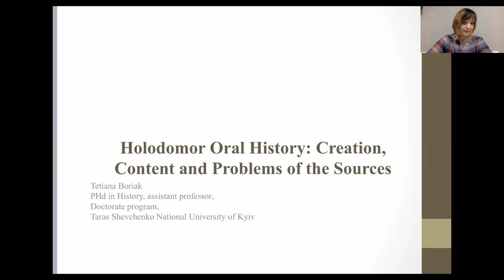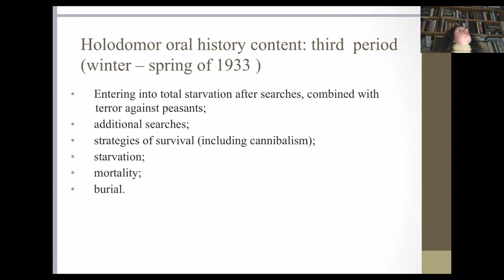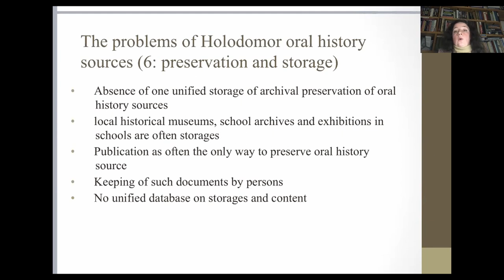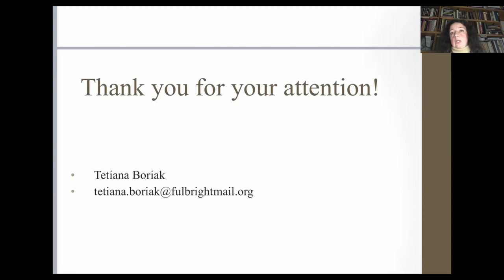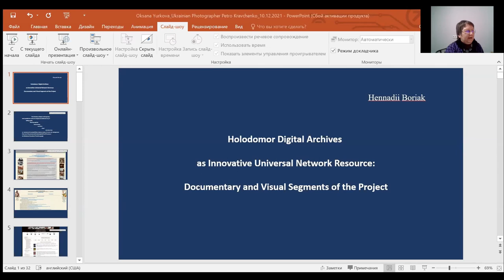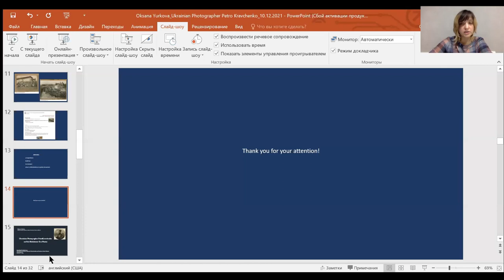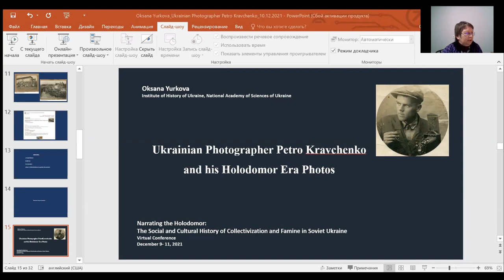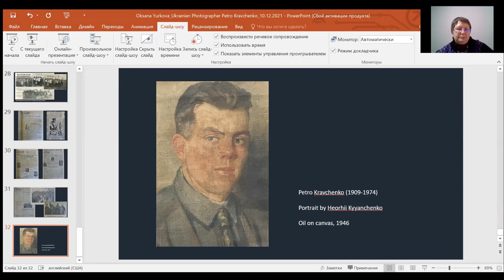Narrating the Holodomor 2021 Panel 04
Panel 4: New Oral and Visual Sources on Collectivization and the Holodomor

Natalia Kuzovova/Наталя Кузовова (Херсонський державний університет), “Допитання щодо виготовлення, збору та аналізу свідчень та спогадів на Півдні України на прикладі Херсонської області у 1932-33 р.– регіон «Степ»: Дніпропетровська та Одеські області)”

Tetiana Boriak (Taras Shevchenko Kyiv National University), “Holodomor Oral History: Formation, Content and Problems of the Sources” Hennadii Boriak (Institute of History of Ukraine, National Academy of Sciences of Ukraine), “Holodomor Digital Archives as Innovative Universal Network Resource: Documentary and Visual Segments of the Project”

Oksana Yurkova (Institute of History of Ukraine, National Academy of Sciences of Ukraine), “Ukrainian Photographer Petro Kravchenko and his Holodomor Era Photos” Discussant: Lana Babij, Independent Researcher, Holodomor Photo Directory